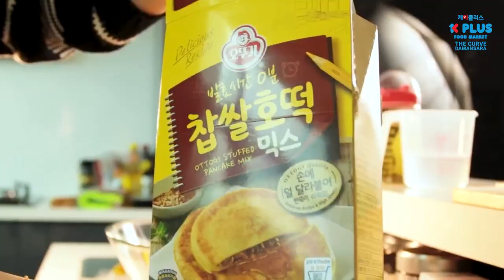K Plus | How to make a good Hotteok 호떡 (Korean Sweet Pancake) | Recipe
In celebration of 𝗕𝗮𝗸𝗶𝗻𝗴 & 𝗖𝗼𝗼𝗸𝗶𝗻𝗴 𝗙𝗮𝗶𝗿, we'd love to show you one of our favorite recipe of famous Korean streetfood -- Hotteok 호떡 (Korean Sweet Pancake).

It’s crispy outside and inside is filled with sweet gooey indulgence!
It is very simple to make, join us and share your very own baking & cooking experience with us too!

Get Ottogi Stuffed Pancake Mix and others interesting yet delicious items from K Plus, a Korean Premium Supermarket at The Curve Damansara now!